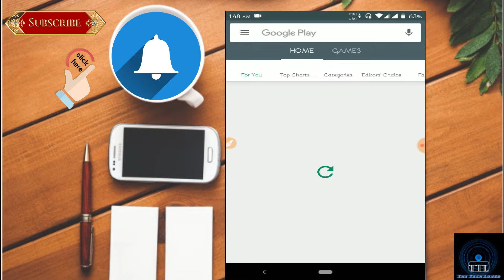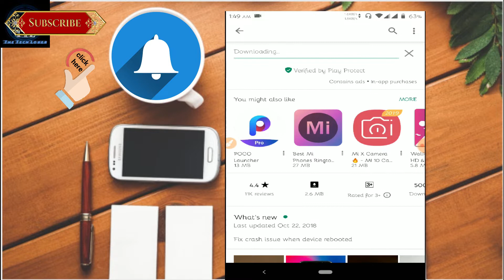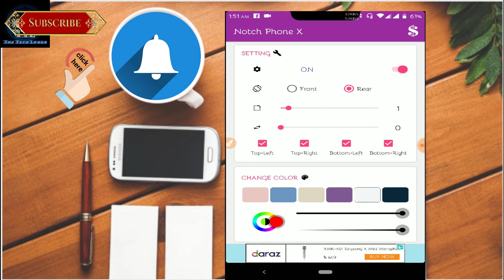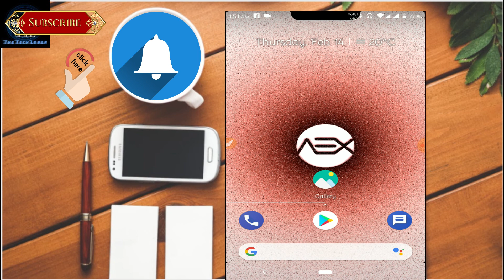Virtual Notch in any Smart Phone| যে কোন স্মার্টফোনে ভার্চুয়াল নচ।The Tech Lover 2019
Song: BOOBA x DAMSO TYPE BEAT "NETFLIX" | Chill Trap Beat 2018 / Chill Rap InWatstrumental (FREE) (Prod. Chuki Beats)